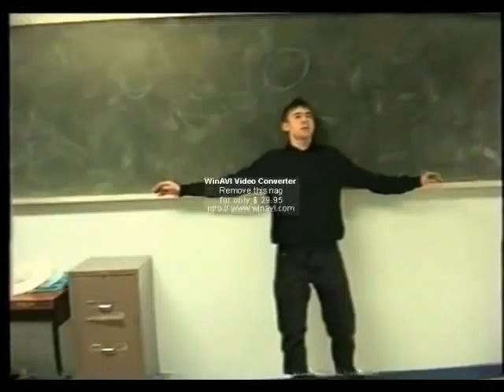its back, part 2 (short film)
sam thomas josh roy and struan pendrichs film part 2